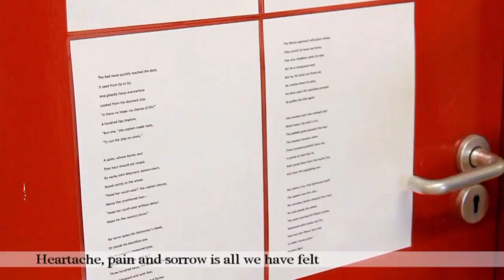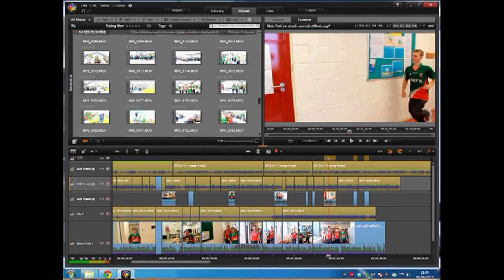Time to say Mayo GAA Football Song 2013 St. Brendan's College Belmullet Secondary School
(Sung by Aaron Cawley, A Mayo Man!!!)

All-Ireland fever hits Belmullet School

A clever idea spawned by Mayo mad students sees a Mayo spin on the Andrea Bocelli classic " Time to say Goodbye" transforming it into a battlecry of "Time to say Mayo" that echoes through the classrooms and hallways of St Brendan's College Belmullet.

Through the assistance of staff, this brilliant video can be seen on Youtube and is a must watch for any true Gaelic football fan.

The video also reveals behind the scenes clips of the filming showing great excitement and anticipation with the whole school getting involved into the lead up to the big match.

Well done to all the team at St. Brendan's!!!

Lyrics:
From Bellmullet, Ballintubber, Ballina and Ballagahdeeren,
Legends will be made of our men, our men,
It's time to stand together and fight,
Andy will lead us to win, to win, to win, to win

Time to say Mayo,
I promise you this time will be like, NO OTHER, NO OTHER, endured
Sam McGuire's Heading West...

Time has come, to prove we are the best,
Heartache, pain and sorrow is all we have felt,
62 Years will come to an end, on that whistle,

We have been tested, and there is no doubt, that we are All-Ireland Champions

Green & Red Mayooooo.